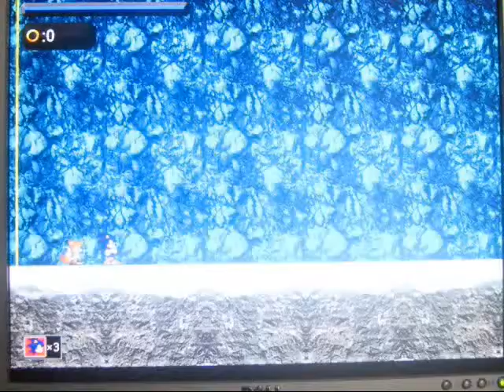Let's Play "Sonic The Hedgehog: Speed Revolution" - Part 7: Nostalgia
This is Part 7/9 of my LP of the fan-game Sonic the Hedgehog: Speed Revolution.